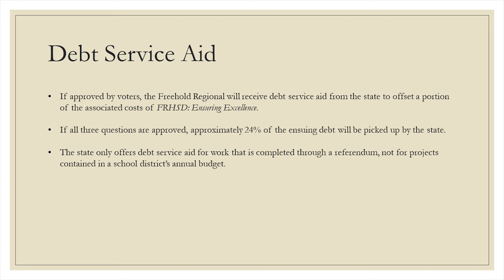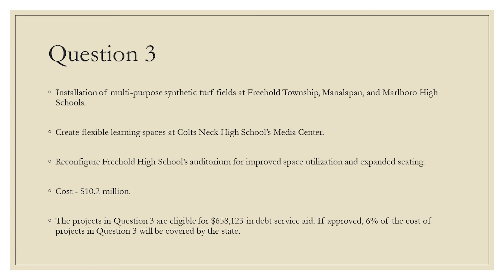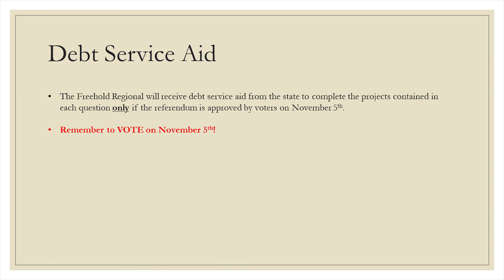FRHSD: Ensuring Excellence - Debt Service Overview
Learn more about the Debt Service Aid for FRHSD: Ensuring Excellence.